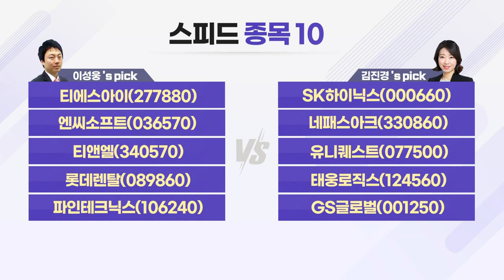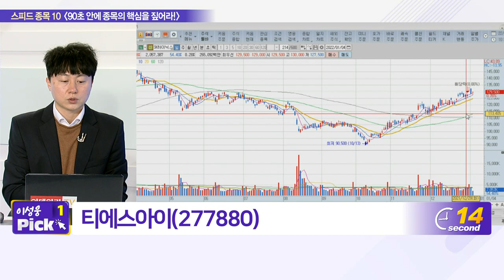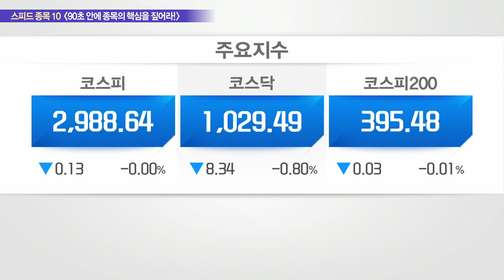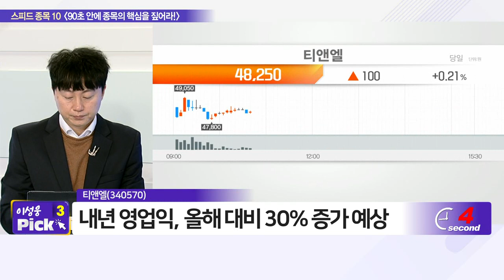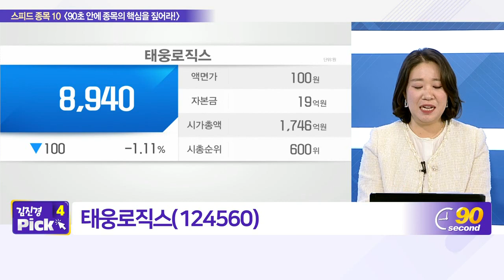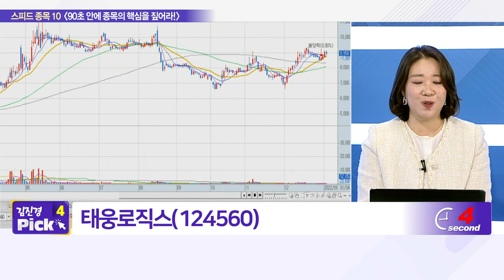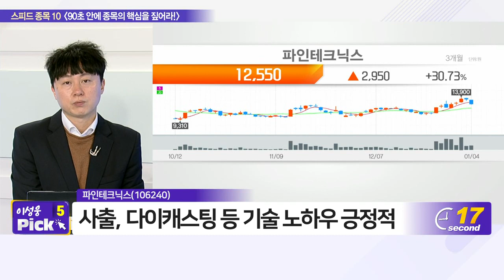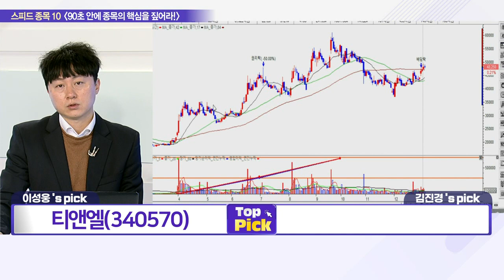티에스아이, SK하이닉스, 엔씨소프트, 네패스아크, 티앤엘, 유니퀘스트, 롯데렌탈, 태웅로직스, 파인테크닉스, GS글로벌_스피드 종목 10 (20220104)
- 티에스아이(277880)
- 엔씨소프트(036570)
- 티앤엘(340570)

- 네패스아크(330860)
- 유니퀘스트(077500)